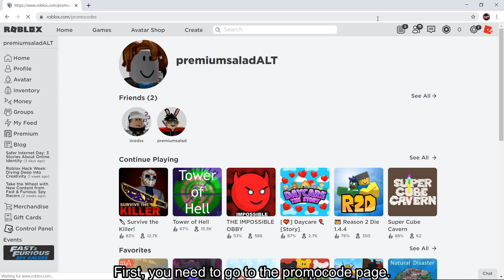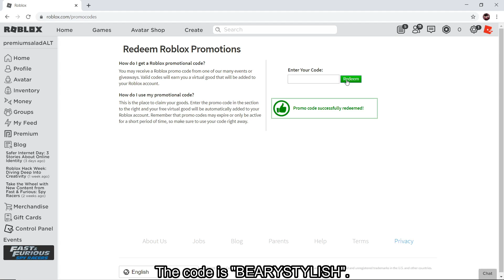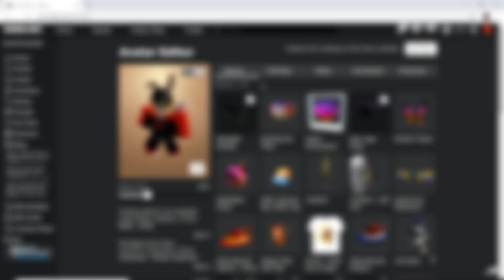[PROMO CODES] HOW TO GET ALL 4 INSTAGRAM ITEMS! [ROBLOX]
In this video, I'll be showing you guys how to get All of the 4 New Instagram Items on Roblox!

Use the codes here!